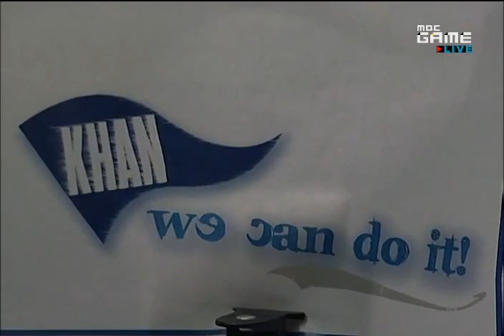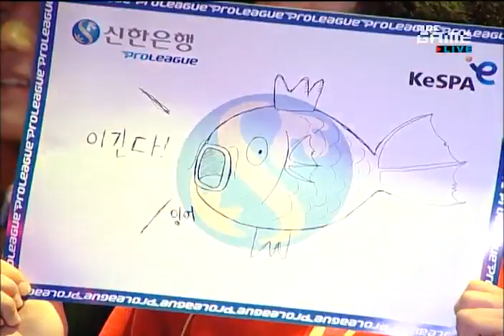SPL HiyA vs TurN 2010-11-06 @ Fortress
Map: Fortress

HiyA (Terran)
- Name: 구성훈 (Ku Sung Hoon)

 vs

TurN (Terran)
- Name: 박대호 (Park Dae Ho)
- Team: Samsung KHAN

League: 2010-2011 Shinhan Bank Proleague

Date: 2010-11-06